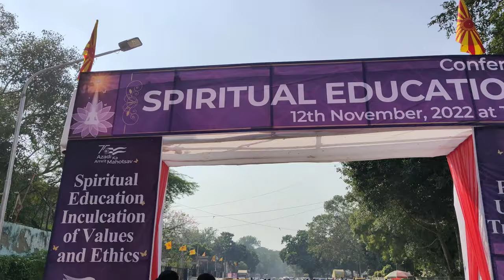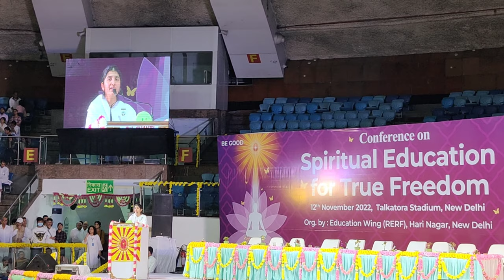Talkatora stadium Vlog 🥰☺️